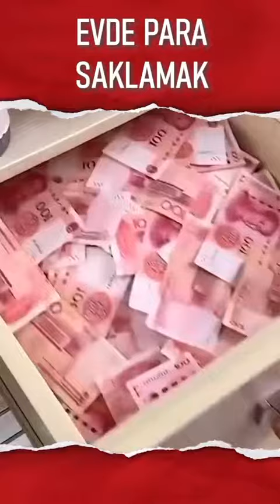Evde para saklama yöntemleri